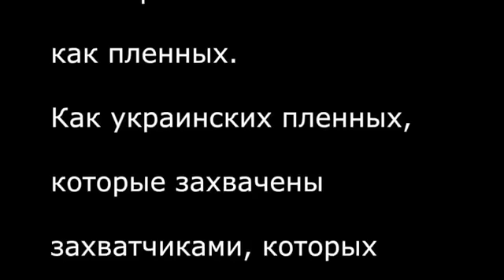Интервью с 'донбасской пленницей'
автор Анатолий Шарий